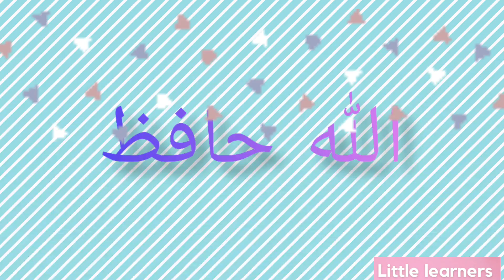Hurf e tahaji | حروفِ تهجؔی| alif bay | urdu letters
Urdu letters with light music and slow reading ..